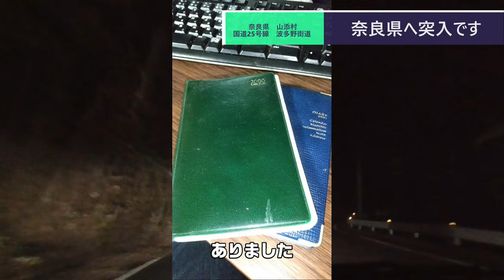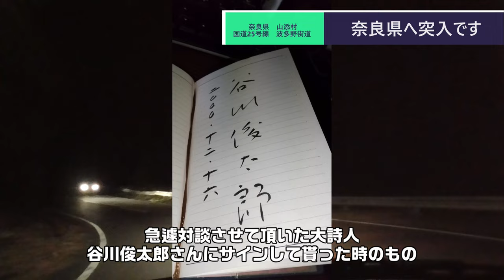ST096-12 車移動画⑤：国道25号線（旧道）山添村付近【そうだ、酷道25号線で天理行こう】